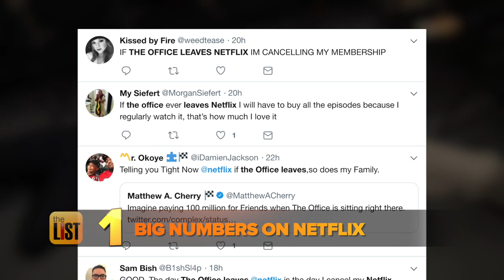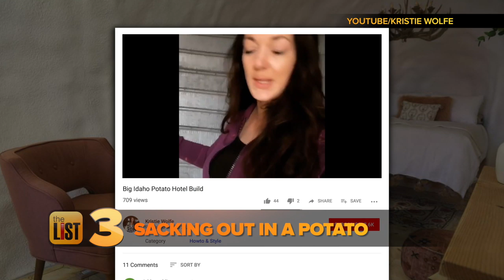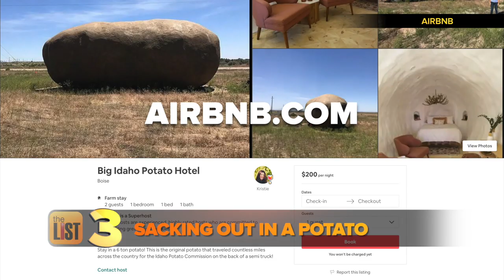Carlos Santana Concert: See the Legendary Musician & More Acts for $20. This & More Headlines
Here are three trending headlines you should know about – including $20 Carlos Santana tickets! That’s right – if you wanna hear him rip on the guitar, you might be able to for 20 bucks! In honor of National Concert Week, Live Nation is selling tickets to thousands of shows across the country for just 20 dollars all in. Fans can rock out to the likes of Hootie and the Blowfish, J.Lo, and the Backstreet Boys. The discounted tickets will be on sale from May first through the seventh. For more details, visit ncw.livenation.com.